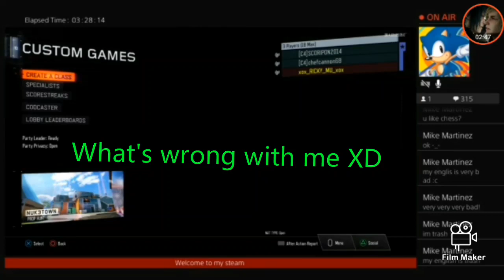Funny moments from my live streams ( part 1 )